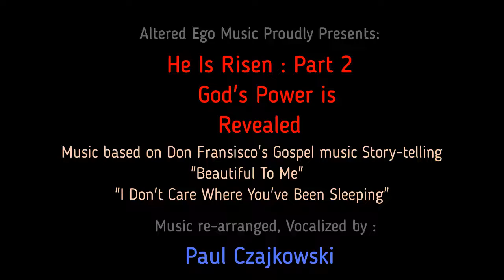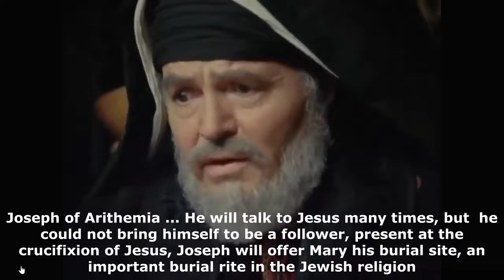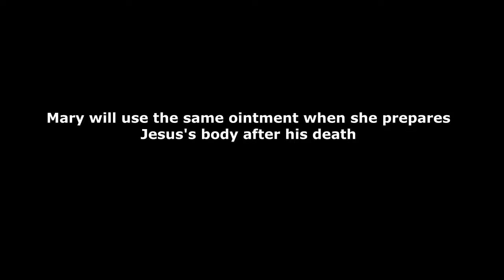Part 2 God is Revealed 021622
Episode 2 of the 8 part series, highlighting the music of Don Francisco